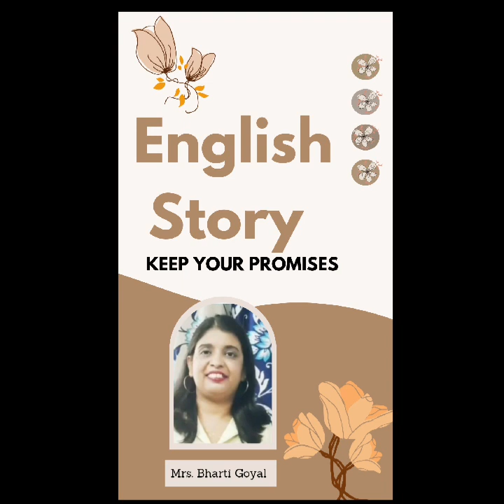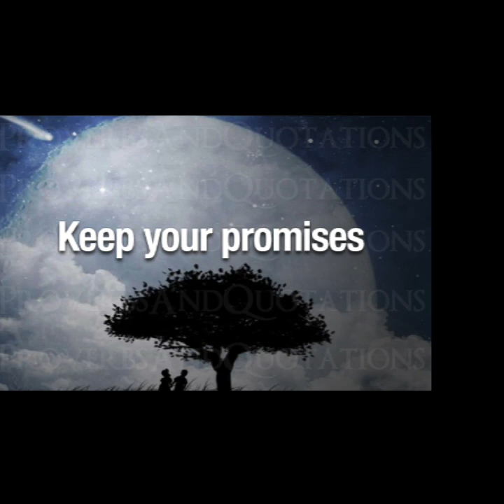MORNING ASSEMBLY☆ BUDS 'N' BLOOMS☆ DOON PUBLIC SCHOOL ☆ TUESDAY, SEPTEMBER 07, 2021